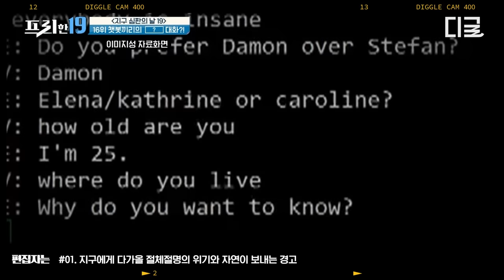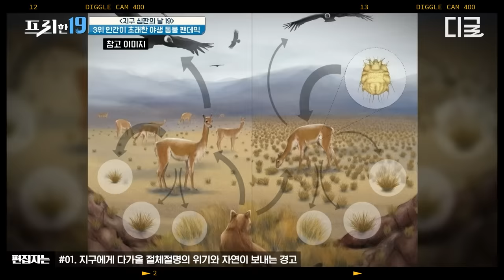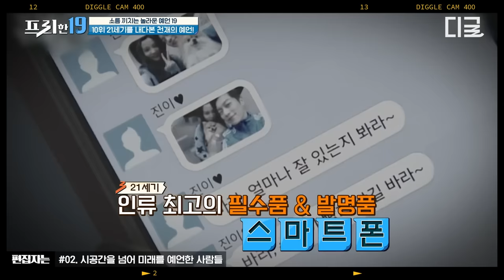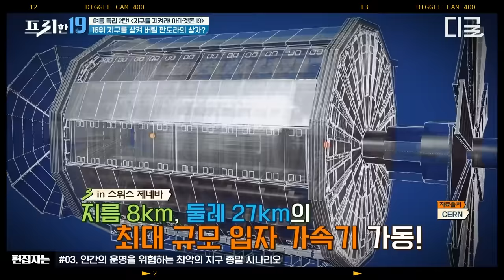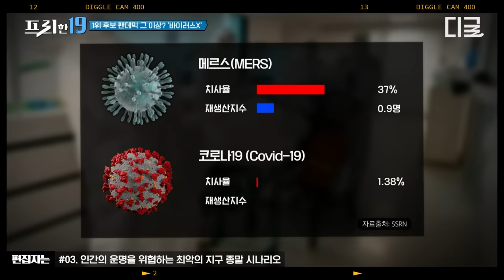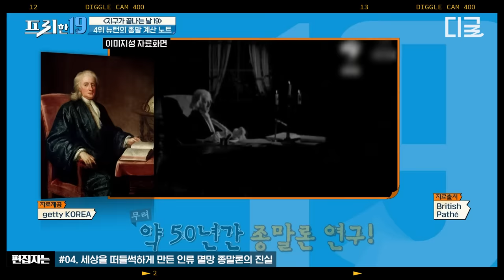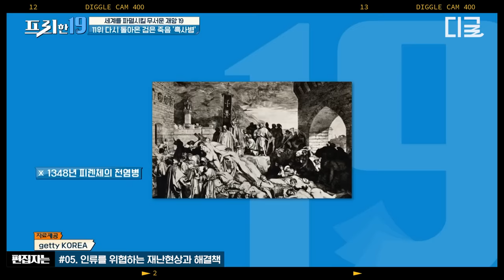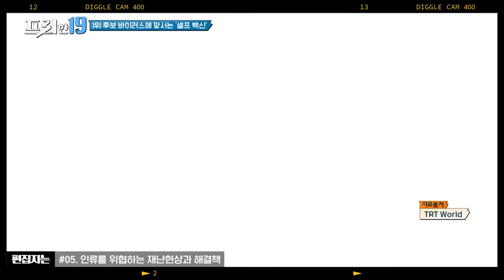[프리한19] (3시간) AI가 인간을 지배하는 세상이 온다? 인간은 알아들을 수 없는 자체 언어로 소통하고 사람까지 공격한 인공 지능🤖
편집자는 덕질 중! 본격 편집자 덕업일치 자랑하는 영상 모음집🎬

0:00:00 오프닝
0:00:05 지구 심판의 날
0:34:10 소름 끼치는 예언
1:10:40 최악의 지구 종말 시나리오
1:44:17 종말론의 진실
2:11:58 인류를 위협하는 재난 현상과 해결책

*회차 정보 : 프리한19 199,203,217,252,329회